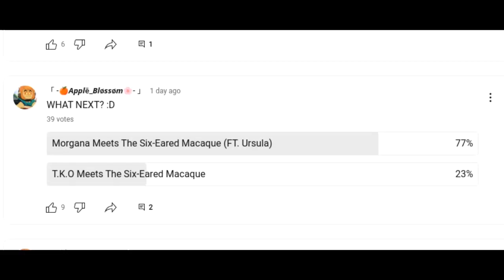EPISODE #2 Of MacaqueMeets! || Morgana Meets The Six-Eared Macaque (FT. Ursula!)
This is the video that you guys have been waiting for. Morgana meets The Six-Eared Macaque!! (Ft. Ursula!!)

Oh yeah! I tried to do my Macaque voice in this video. what do you guys think??

EDIT: This is one of my favorite Macaque!Meets Episode!

🖥️[Editing Software\Program\Audio]🖥️:
Capcut

⬇️[Credits]⬇️:
Monkie Kid Belongs to Lego and Simon Lucas
The Little Mermaid belongs to Disney